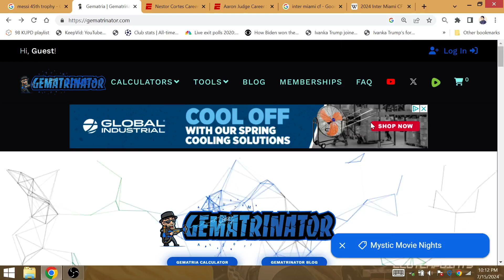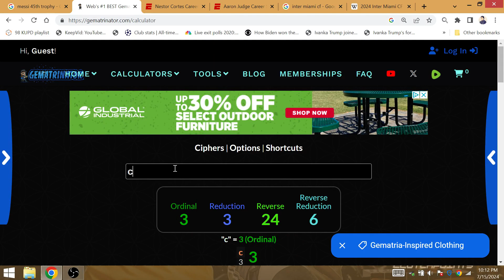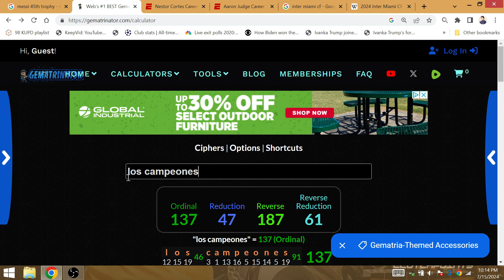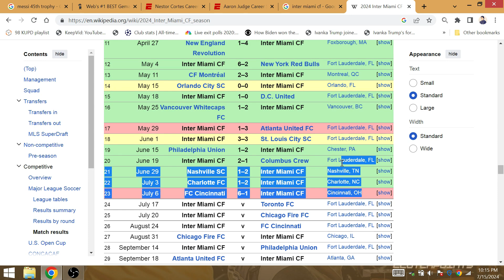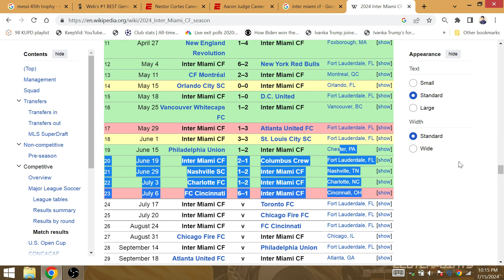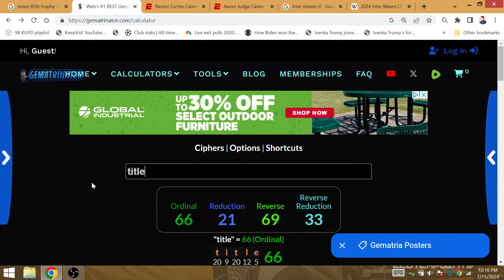"Los Campeones": Inter Miami 47 Pts & 1-6 Loss @ Cincinnati before Argentina 16th Copa America Title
Inter Miami won 4 out of 5 matches since Messi departed to Copa America; Messi ended up winning his 45th trophy for an Argentina 3-Peat at Miami across major tournaments. The 1-6 loss @ Cincinnati came before the 16th Copa America title.